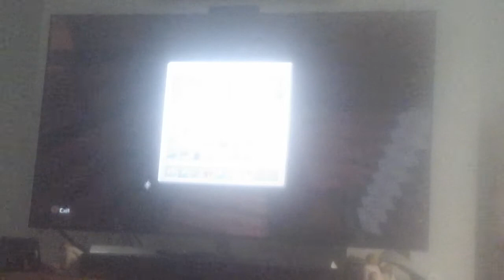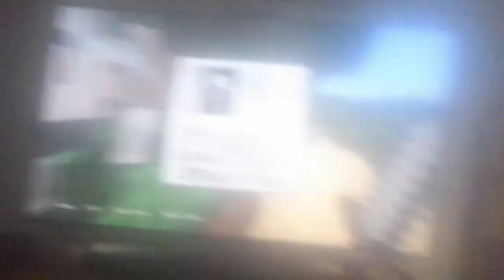Minecraft let's play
Minecraft is cool